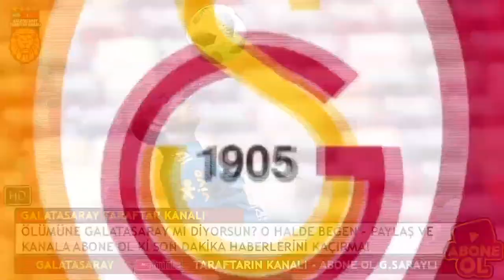GALATASARAY'DAN ŞAŞIRTAN HAMLE! TALİSCA..